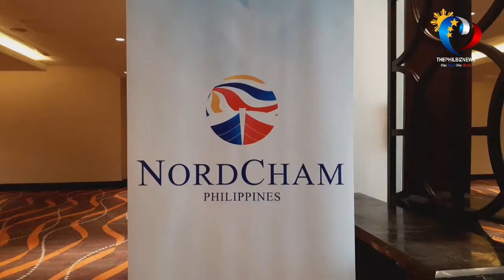Finalists in 6th Nordic Awards in PH named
The Nordic Chamber of Commerce in the Philippines or NordCham revealed last Tuesday in Makati City the finalists in the 6th Nordic Awards for companies in the Philippines that reflect the Nordic states' values of innovation, growth, equality, and sustainability in business.

A special feature of the Nordic Awards Night 2019 on October 23, says NordCham Executive Director Joona Selin, is the introduction of a fifth awards category which is the "Innovation Company of the Year."

Watch THEPHILBIZNEWS's interview of Mr. Selin on this very special upcoming event for the Nordic and Philippine business and industry.